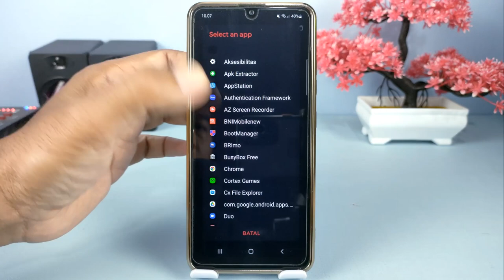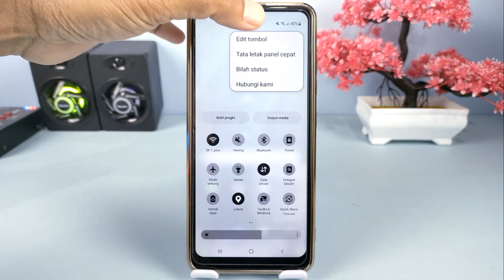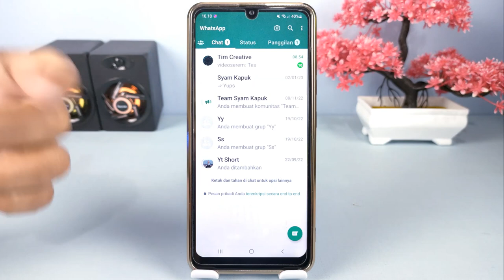Cara Membuka WhatsApp Dari Status Bar Di Android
Hallo semuanya, di video kali ini saya share ke kalian semua yaitu cara membuka aplikasi WhatsApp ataupun aplikasi lainnya langsung dari bilah quick setting ataupun status bar.

Cara ini tentu saja sangat memudahkan dikarenakan Kalian tidak perlu lagi membuka aplikasi WhatsApp melalui home screen, tetapi bisa langsung melakukannya dari bila status bar ataupun quick setting, dan untuk melakukannya kalian diharuskan untuk menggunakan sebuah aplikasi yaitu Tile Short Cut,silahkan download di sini

Terima Kasih